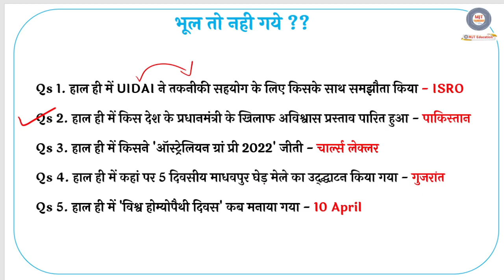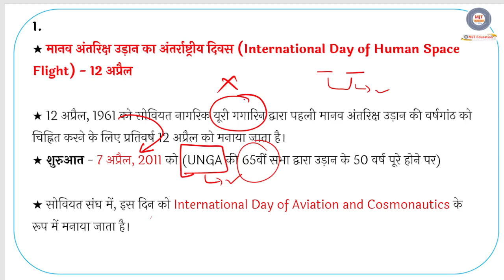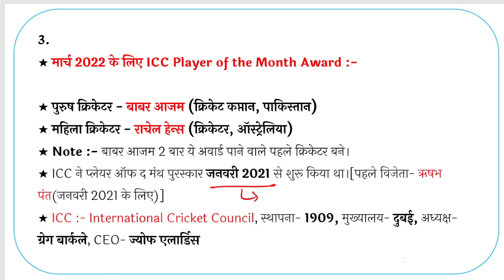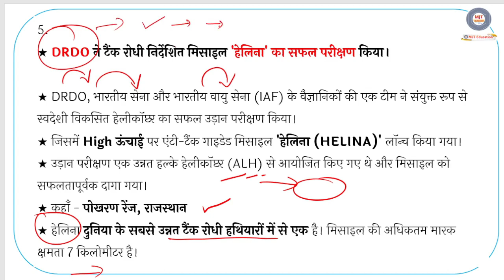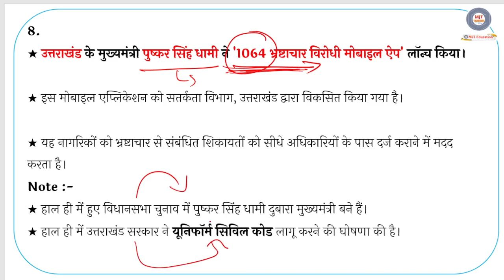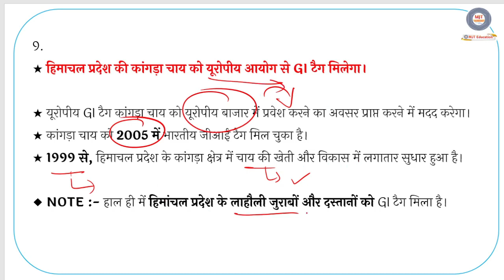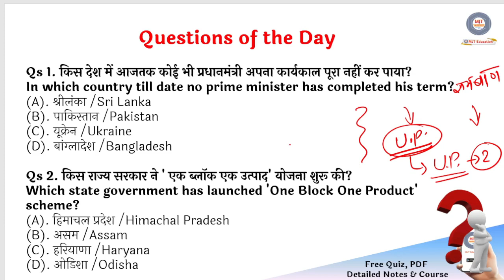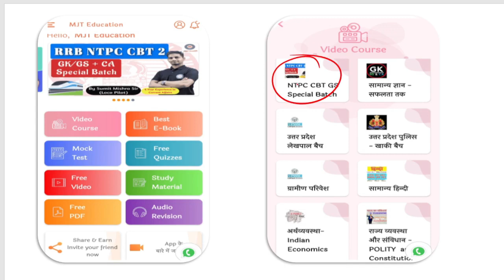13 April 2022 Current Affairs| Daily Current Affairs |next exam Current Affairs in hindi, next dose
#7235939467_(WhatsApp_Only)